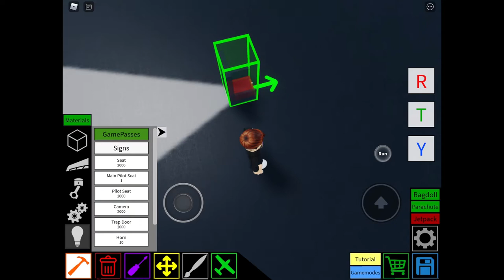Heads up display tutorial in plane crazy